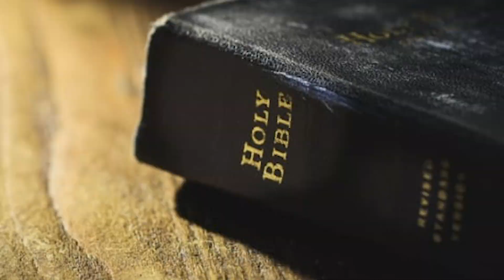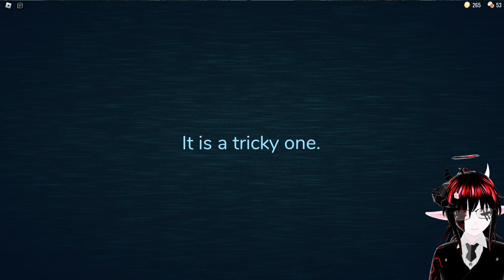Roblox's best horror game Doors made me go insane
Welcome and enjoy 100 Doors of pure pain. Game is Roblox so don't ask

Rules and notice:
No spamming and please be respectful.
Humor is dark and may not be for everyone so watch at own risk.